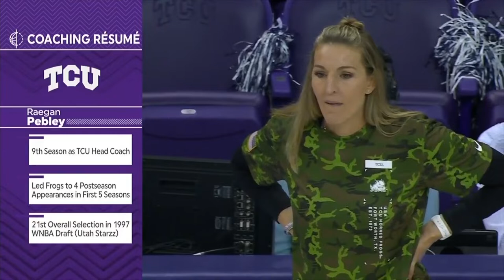TCU vs South Florida | 2022 Maggie Dixon Classic | 11.20.22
FORT WORTH, Texas (Nov. 20, 2022) — The University of South Florida women's basketball team got 21 points from Elena Tsineke, 11 points and 10 rebounds from Carla Brito and 10 points from Dulcy Fankam Mendjiadeu as the Bulls handed TCU a 66-59 loss at Schollmaier Arena in the Maggie Dixon Classic. The win is South Florida's fifth-straight to start the season while the Horned Frogs pull even at 2-2.

After going into the half tied with the Horned Frogs at 27-all, and holding a slight four-point edge at the end of the third quarter, 49-45, the Bulls opened the game up in the fourth quarter extending their lead to as many as 13 points, 58-45, midway through the final stanza on the second of two back-to-back layups by Fankam Mendjiadeu.

TCU, however, battled its way back cutting the South Florida lead down to two points, 58-56, with just over a minute left in the contest. That was as close as the Horned Frogs got as the Bulls closed out the game on an 8-3 run.

Notable
Sunday's starters for the Bulls were: G Elena Tsineke, G Aerial Wilson, G Sammie Puisis, F Carla Brito and F Dulcy Fankam Mendjiadeu … The Bulls are 5-0 with this lineup.
South Florida's win over TCU improves the Bulls' record against the Horned Frogs to 2-4 all-time … Sunday marked the first meeting between the two schools since March 4, 2005 (TCU W, 65-57).
Elena Tsineke's 21 points against the Horned Frogs mark her 62nd career double-figure scoring game in her 85th career game with the Bulls.
Carla Brito tied her career-high with 10 rebounds.
Up Next
South Florida returns to the Yuengling Center on Tuesday night when it hosts New Hampshire at 7 p.m. (ESPN+).

Catch The Bulls on Bulls Unlimited & ESPN+
The majority of USF's regular-season games will be streamed live on the ESPN+ platform. The American Athletic Conference and ESPN began a new 12-year television rights agreement which started in 2020-21. Subscriptions for the ESPN+ app are $6.99 monthly or $69.99 annually and can be packaged with Hulu and Disney+ streaming services.

In addition, all games this season will be broadcast live on USF Bulls Unlimited, with Darek Sharp (home and away) and Brigid Merenda (for home games only) on the call. Bulls Unlimited is available via the free Tune In app (search "Bulls Unlimited'') and provides static-free quality whether you're listening on your streaming device, laptop or desktop.

About USF Women's Basketball
To stay up-to-date on the latest USF women's basketball news, follow the Bulls on social media (Twitter | Facebook | Instagram).

South Florida recorded its 10th 20-win season during the 2021-22 campaign while playing in its sixth American Athletic Conference championship game in its nine years in the conference. The Bulls achieved their highest national ranking of the season when it checked in at No. 13 in the Nov. 30 Associated Press Top 25 Poll, and advanced to their seventh NCAA Tournament appearance in the last nine years.

USF has made 17 postseason tournament appearances and had eight NCAA Tournament berths in head coach Jose Fernandez's 22 seasons. The all-time winningest coach in program history, Fernandez has guided USF to 10 20-win seasons, two WNIT final four appearances, the 2009 WNIT championship, and has won over 400 career games. Fernandez was named a finalist for the WBCA and semifinalist for the Naismith National Coach of the Year Awards. He was also tabbed the 2021 American Athletic Conference Coach of the Year at the conclusion of the 2020-21 campaign.

In 2021-22, the Bulls had three players recognized by The American for impressive seasons, including Elena Tsineke (All-Conference First Team), Bethy Mununga (All-Conference Second Team) and Dulcy Fankam Mendjiadeu (All-Conference Second Team).

In addition, Tsineke and Mununga were named to the American Athletic Conference All-Tournament Team.